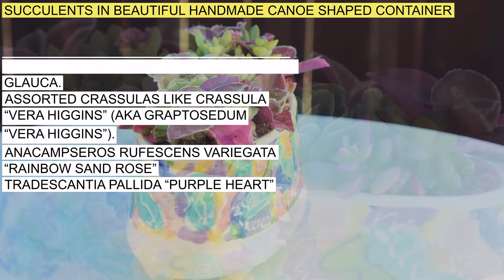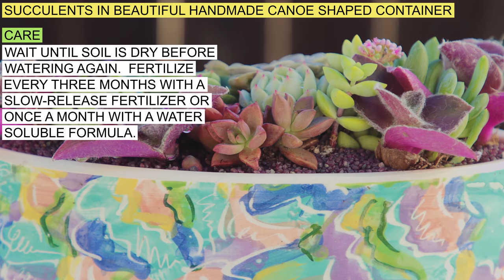Succulents In Beautiful Handmade Canoe Shaped Container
Handmade container with a beautiful and colorful design for your succulents.  The canoe shaped pot is both practical and aesthetic.  For those with limited spaces outdoors or indoors, the oval shaped design allows you to display your succulents on a windowsill or patio table.

We mixed a variety of vibrant succulents that are compatible with sun and water requirements.

Plants featured are:

Assorted rosette shaped Echeverias like Echeveria metallica and Echeveria glauca.
Assorted Crassulas like Crassula “Vera Higgins” (aka Graptosedum “Vera Higgins”).
Anacampseros rufescens variegata “Rainbow Sand Rose”
Tradescantia pallida “Purple Heart”

Care:  Thrives best outdoors in filtered sunlight (partial shade) and water once a week until water drains through the hole on the bottom.  Wait until soil is dry before watering again.  Fertilize every three months with a slow-release fertilizer or once a month with a water soluble formula.